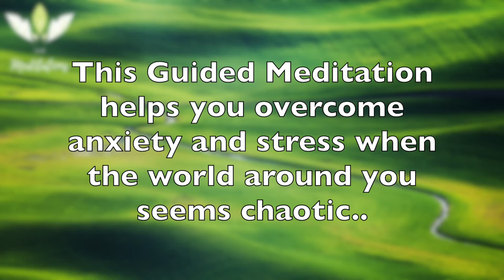10 Minute Guided Meditation to Overcome Anxiety & Worry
This gentle guided meditation can help in times of turmoil and uncertainty. The soothing, calm voice helps easing your mind of worries and anxieties. Enjoy! Namaste!

We invite you to share your experience during this meditation and welcome your comments and suggestions.

"In Lak'Ech Meditations", or ILK Meditations is a Maya greeting that means:
 "You are my other me. If I harm you, I harm myself. If I love and respect you, I love and respect myself."

No matter what goes on in your life, we all want peace, reduce stress, relax, or just chill and take a break. Our meditation music and guided meditations helps you study, sleep, stay positive, and calm and get rid of anxieties, or overcome procrastination. The soothing music helps visualization techniques and is designed to work in harmony with your body. Some videos contain binaural beats to promote better health and can help to improve concentration, focus and even pain relief.

We genuinely care about your wellbeing and want to share our recordings with you. We publish every week & invite feedback, Enjoy! Namaste! ❤️🙏